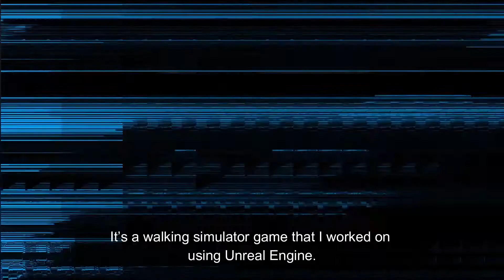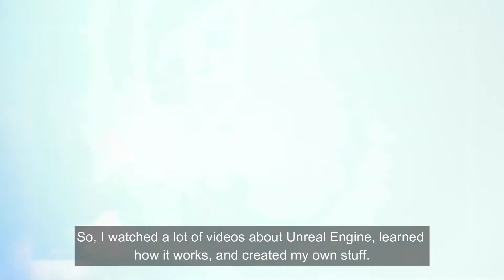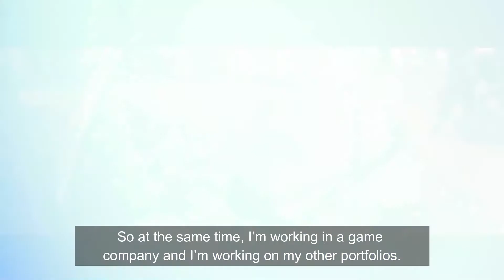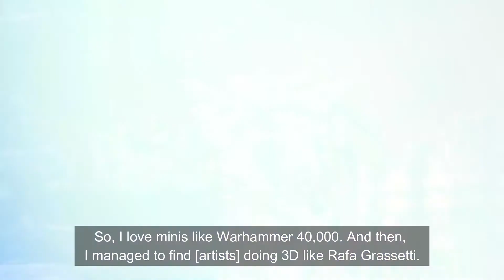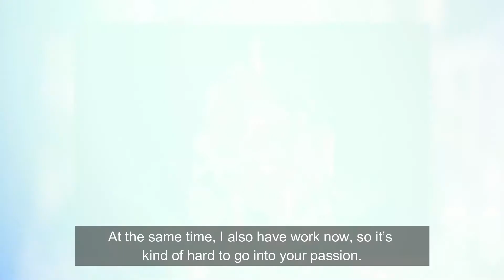3D Modeling | LYMMACS' March Artist of the Month featuring Aron Alcantara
Where could your love for gaming take you?

For Aron Alcantara, his fascination and desire to create his own game led him to 3D modeling. Find out how his venture turned out in this latest Featured Artist of the Month!

Check out Aron and his team’s Star Wars mod for Company of Heroes